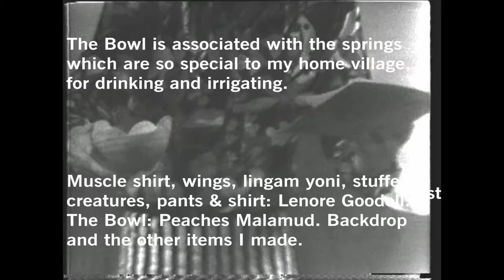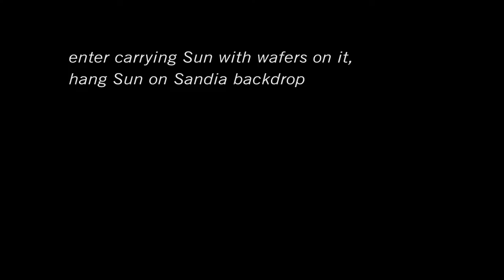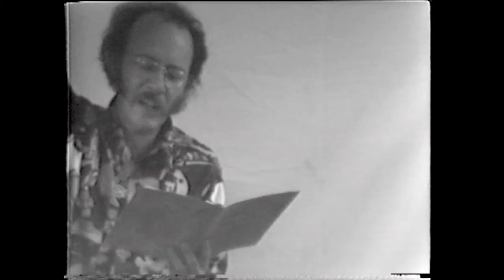The Bowl of Ometeotl - Part 1 - University at Buffalo 1973 - Larry Goodell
Ometeotl is the Aztec dual god, god and goddess in one. He and She live up there in the 13th heaven. So The Staff is the male series, hopefully serial poems, one evening dedicated to the male in my own cosmos.
The Bowl is the female. It is the most complicated visual work I've attempted although I can get everything needed to put it on in a box 2' by 2'. The cloth backdrop behind me is of the Sandias and the bowl sits on a little stand down where the North side of the mountain would be. A rainbow is over the bowl and there's water in it which I use later on to pour over the stuffed lingam-yoni as a kind of blessing. The Bowl is associated with the springs which are so special to my home village, for drinking and irrigating. Peaches Malamud made that bowl for me. Lenore made me the muscle shirt I wear for this reading. Most of the other stuff I've made. The Bowl is an elaborate evening, I even have to be carried in at one point dressed as a fanged feminine presence come up out of a boat from the Rio Grande. It's kind of like a threatening goddess warning us to take care of the earth we live on or we perish. SHE will destroy us. At least the poem seems to be saying that to my ears. There are 12 poems in this series.